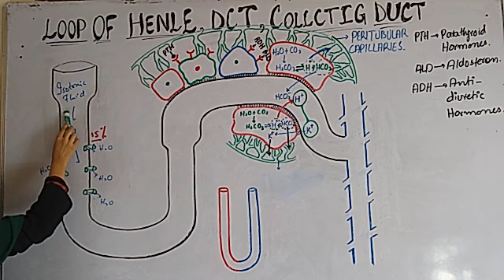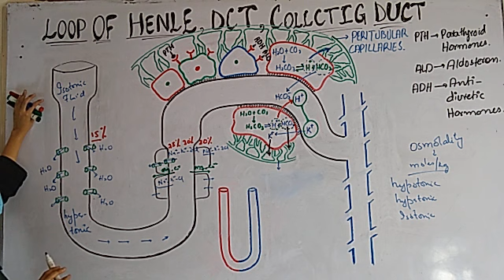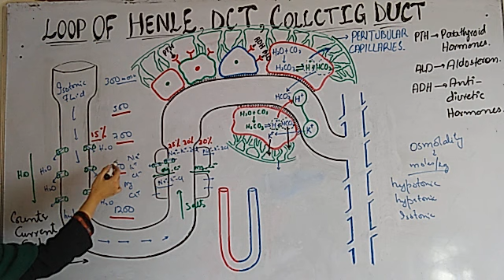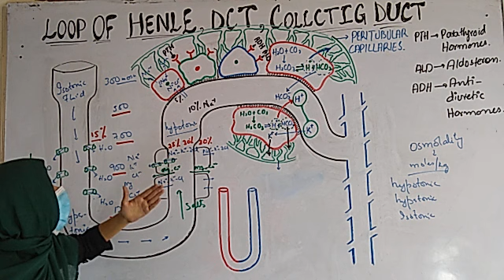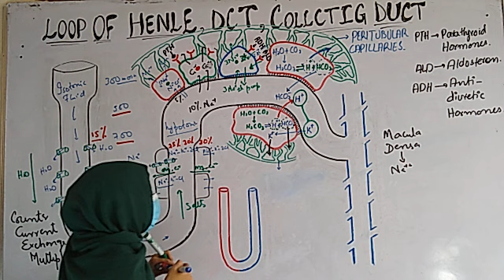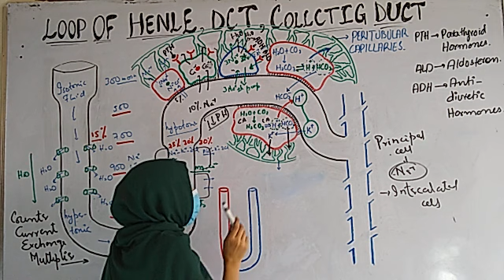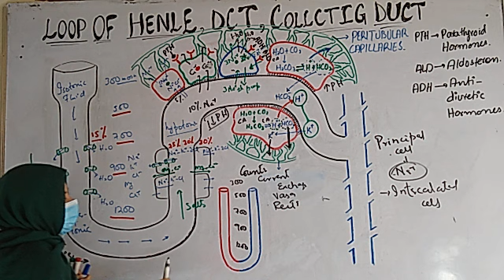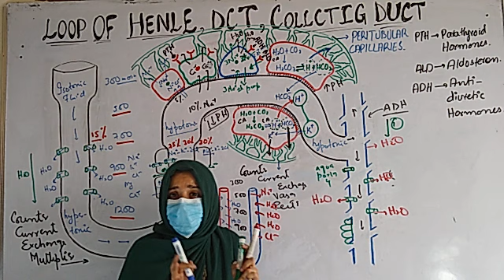XII BIO-CH1-HENLE LOOPS 1